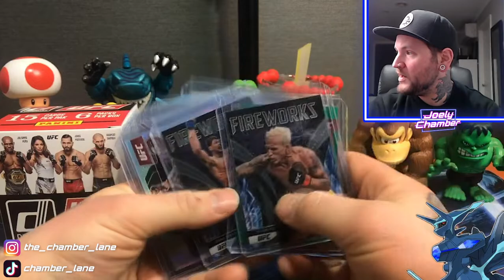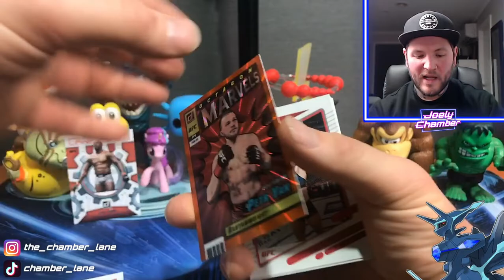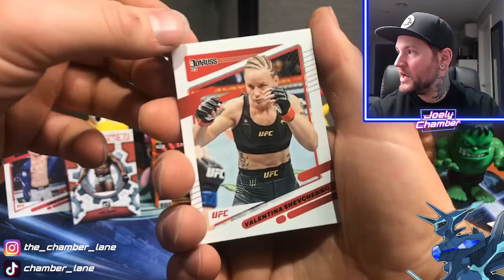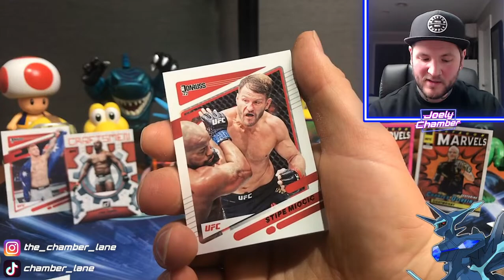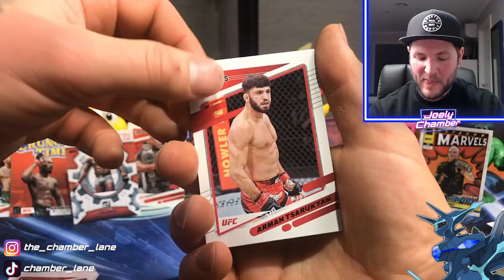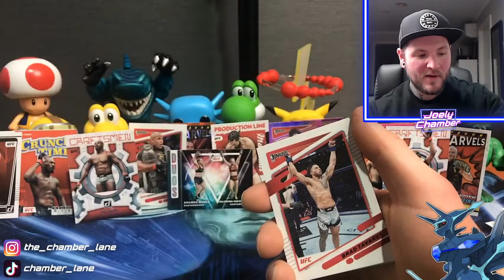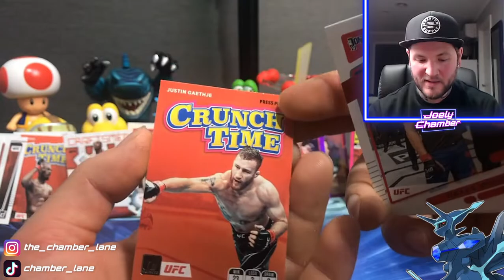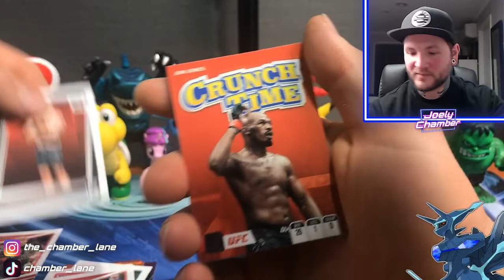UFC Panini Donruss Blaster 2022 Opening!! *FIRST TIME OPENING!!*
Trying something a bit different today. Got a Blaster box of UFC Panini Donruss 2022 trading cards and I'm hunting for hits!!! Enjoy.